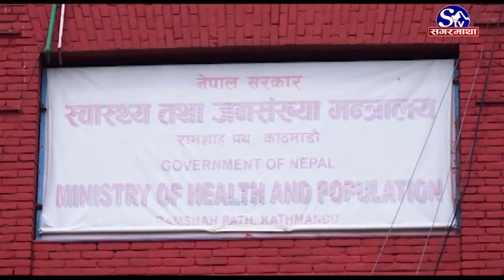संक्रमित थपिँदै गर्दा बढ्यो चिन्ता, अब दैनिक १० हजारको पीसीआर परीक्षण गरिने | Sagarmatha Report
नेपालमा आज ३३१ जनामा कोरोना भाइरस संक्रमणको पुष्टि भएको छ । संक्रमितको संख्या ८ हजार ६०५ पुगेको छ । दैनिक कोरोना संक्रमित बढ्न थालेपछि सरकारले परीक्षणको दायरा बढाउने भएको छ । स्वास्थ्य तथा जनसंख्या मन्त्री भानुभक्त ढकालले आगामी असार १५ सम्म प्रतिदिन १० हजारका दरले पीसीआर विधिबाट स्वास्थ्य परीक्षण गर्ने बताएका छन्